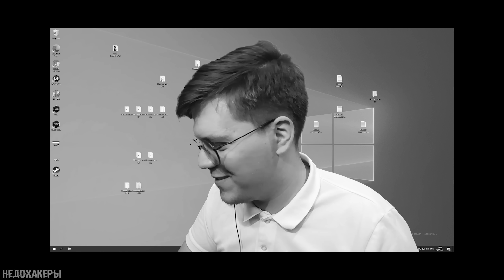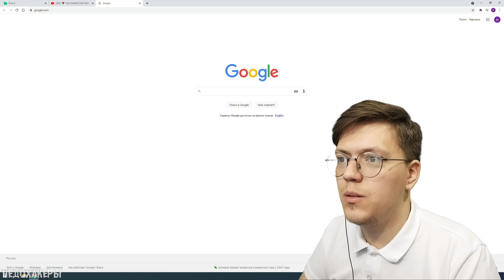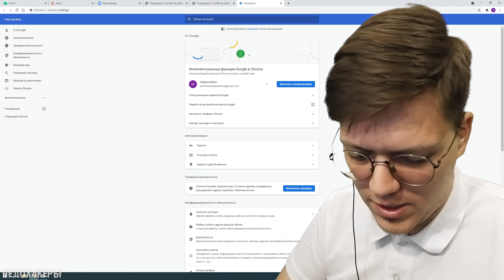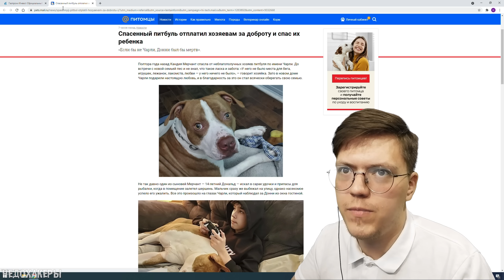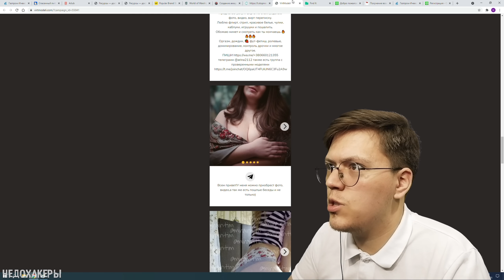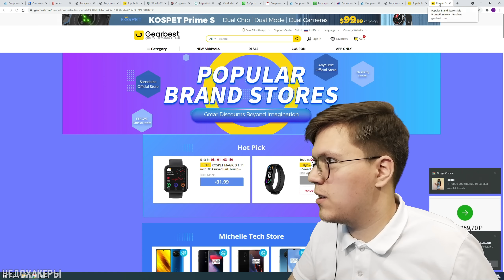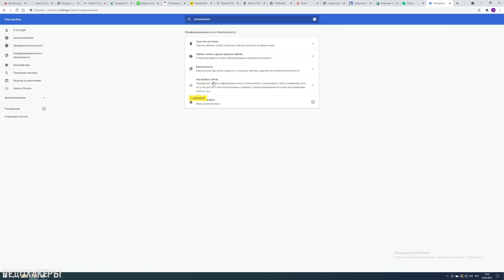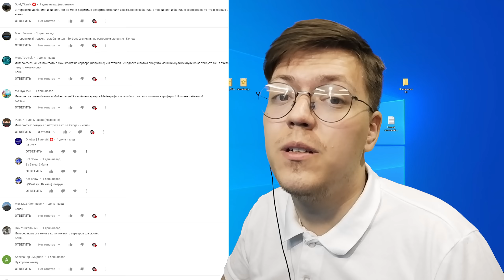ЧТО БУДЕТ, ЕСЛИ НАЖАТЬ РАЗРЕШИТЬ, проверка! КАК УБРАТЬ УВЕДОМЛЕНИЯ С РЕКЛАМОЙ!!! (НЕДОХАКЕРЫ Lite)